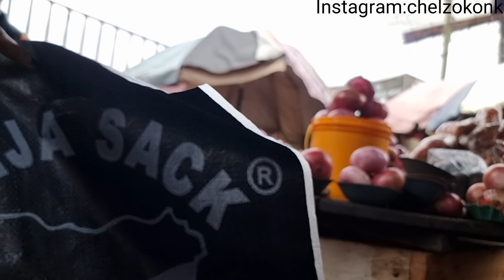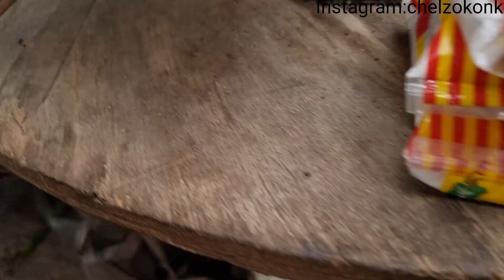MARKET VLOG:UNEDITED CURRENT PRICE OF FOODSTUFF IN NIGERIAN MARKET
Good day Peeps 👋 👋
Hope we are all doing great, in this video I will take you on an unedited market day in my life to see how expensive things are in Nigerian market ❤ 😊 please enjoy 😉 😊